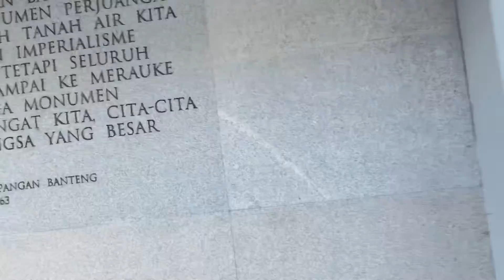KETEMU JEFRI NICHOL ~ Bloopers Aaya Re & Arrrow Escape || By U Production